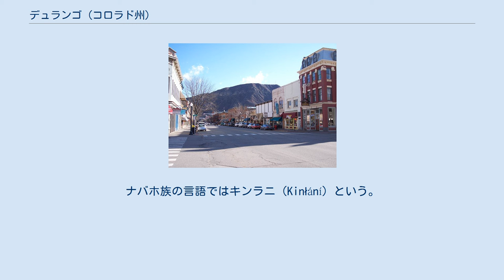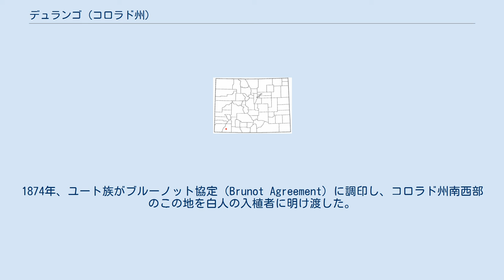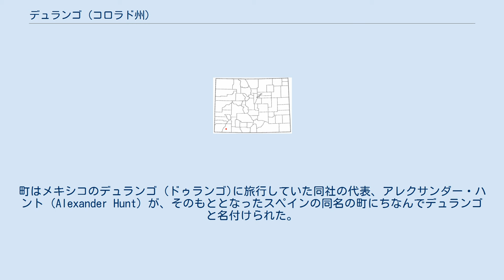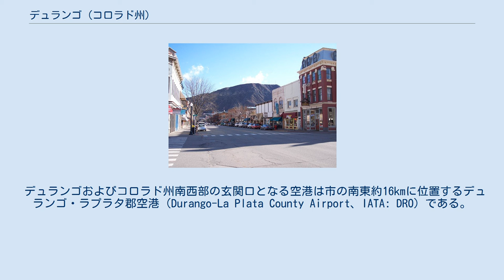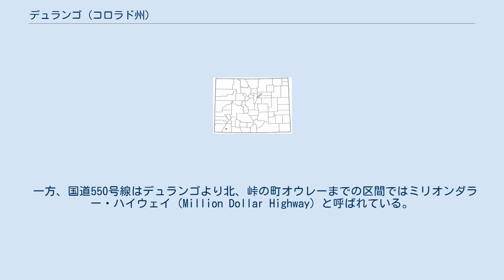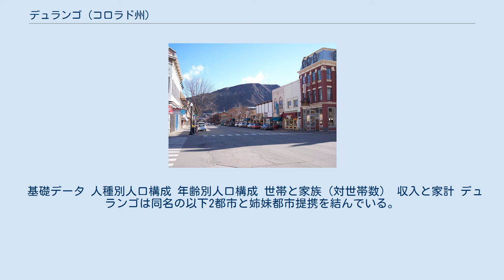デュランゴ (コロラド州)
デュランゴのダウンタウン。
西部開拓時代の街並みが今も残っている。
 デュランゴ（Durango）は、アメリカ合衆国コロラド州南西部に位置する都市。
同州ラプラタ郡の郡庁所在地で、フォー・コーナーズと呼ばれる地域の中心都市のひとつである。
ナバホ族の言語ではキンラニ（Kinłání）という。
かつては鉱山の町として栄えたが、現在では鉱業は廃れ、歴史的な街並みを残し、アウトドア活動の拠点としても知られる観光都市になっている。
 もともとこの地はフォー・コーナーズと呼ばれる地域一帯に住んでいたネイティブ・アメリカンのユート族の居留区であった。
この居留区は1868年に設立された。
1874年、ユート族がブルーノット協定（Brunot Agreement）に調印し、コロラド州南西部のこの地を白人の入植者に明け渡した。
やがて入植者たちはアニマス川（Animas River）の流域に入植地をつくり、農場や牧場をつくった。
間もなく周囲のサンフアン山地（San Juan Mountains）で鉱業が始まった。
1876年、現在のデュランゴの約3km北にアニマスシティ（Animas City）の町がつくられた。
 1880年9月、サンフアン山地の鉱山からの鉱石を積み出すため、デンバー・アンド・リオグランデ鉄道（現在のデンバー・アンド・リオグランデ・ウェスタン鉄道）がこの地に引かれた。
当初はアニマスシティに駅と事務所が置かれる予定であったが、土地代をめぐって争いとなったため、デンバー・アンド・リオグランデ鉄道はアニマスシティを避け、その南に拠点となる町をつくった。
町はメキシコのデュランゴ (ドゥランゴ)に旅行していた同社の代表、アレクサンダー・ハント（Alexander Hunt）が、そのもととなったスペインの同名の町にちなんでデュランゴと名付けられた。
デュランゴとはバスク語のウランゴ（Urango）からきた名前で、「水の町」を意味する。
現在では、この2つの同名の都市はともにデュランゴの姉妹都市になっている。
 鉄道ができるとアニマスシティの住民はデュランゴへと移り住むようになり、やがてアニマスシティはデュランゴに吸収された。
1881年には、デュランゴは町政府を持つ正式な町になった。
建物が建ち並ぶようになり、製錬所も建てられた。
1890年代初頭にはデュランゴに電力が通り、町の通りには路面電車が走り、新聞社もでき、人口2,700人を数える町に成長した。
 デュランゴの位置 デュランゴは 北緯37度16分43秒 西経107度52分17秒 / 北緯37.27861度 西経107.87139度 / 37.27861; -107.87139に位置している。
市はロッキー山脈の西縁、サンフアン山地に囲まれたアニマス川沿いに位置する。
市の標高は1,988mである。
 アメリカ合衆国統計局によると、デュランゴ市の総面積は17.6km²（6.8mi²）である。
市街地はアニマス川を中心に南北約6km、東西約3kmほどに広がっている。
ダウンタウンはアニマス川の東岸に位置している。
 デュランゴは高地にあり、乾燥しているため、気温の年較差・日較差がともに大きい。
夏は涼しく、7-8月の平均気温は摂氏18度、日中でも摂氏27度程度である。
夜になると摂氏10度を切る。
冬は平均で氷点下7度前後、夜は氷点下20度まで下がることもある。
降水量は夏季50-75mm、冬季25-40mm、年間500mm程度である。
冬には月間12cm程度の降雪がある。
 デュランゴ・アンド・シルバートン狭軌鉄道の蒸気機関車 かつては鉱山の町として、また周辺の鉱山町へ通ずる鉄道のハブとして栄えたデュランゴであったが、現在では観光が市の主産業である。
ダウンタウンは西部開拓時代や鉱山町として栄えた時代の歴史的な街並み、歴史的建造物を残しており、観光の目玉のひとつとなっている。
 また、自然環境に恵まれたデュランゴはアウトドア活動の拠点でもある。
市内を流れるアニマス川は釣り、いかだでの川下り、カヤック、カヌーのメッカである。
また周辺の山々ではハイキング、マウンテンバイク、ロッククライミング、狩りが盛んである。
周辺に5つのスキー場を有し、ゴルフも楽しめるなど、リゾートとしての要素もある。
 デュランゴは西約56kmに位置するメサ・ベルデ国立公園への玄関口のひとつでもある。
メサ・ベルデ国立公園は岩壁をくりぬいて造られたプエブロの集...